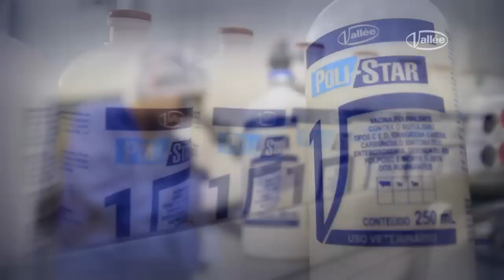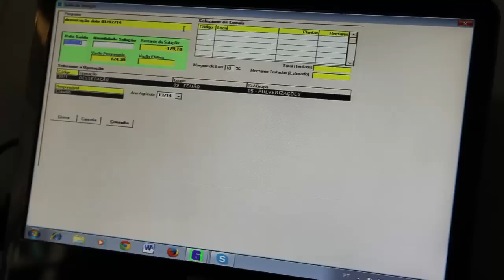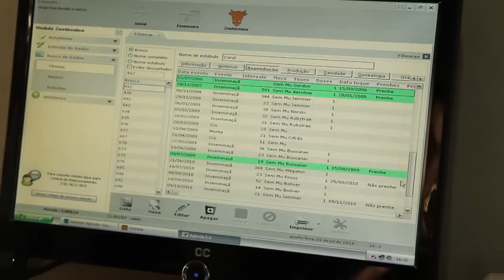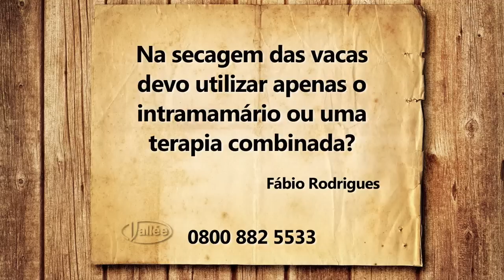Fazenda produtora de leite ou empresa produtora de leite? - Parte 1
O Valeu Vallée inicia uma série especial mostrando que diante das mudanças ocorridas nos últimos anos no setor leiteiro nacional, os produtores precisam transformar suas propriedades em empresas competitivas. Para que isso ocorra é necessária uma gestão eficaz, que contribua para uma melhor produtividade e lucratividade do negócio.  Ao longo de três programas vamos abordar aspectos fundamentais para tornar a pecuária leiteira ainda mais eficiente. O gerenciamento de pessoas e financeiro é o foco desta edição.